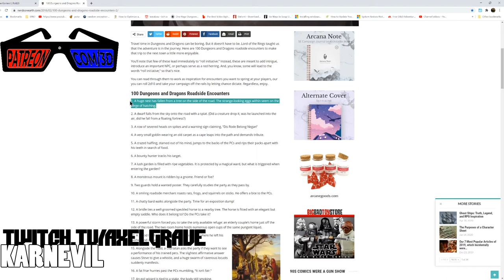Karnevil Mask Or Raid Ep. 25 : Back to The Clerics Tower | Axel Grave |Dungeons & Dragons 5e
It took quite a while but we’ve made it into the tower, now we have to figure out where to go from there.